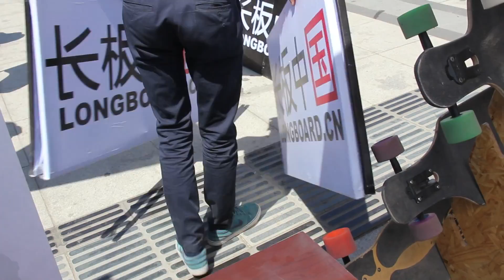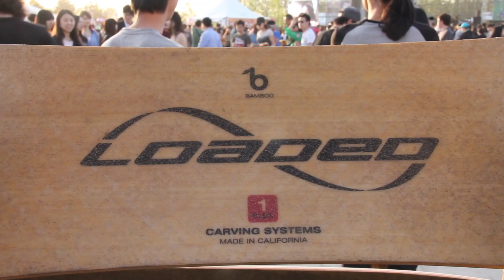［longboard.cn］+ 2013 Strawberry music festival